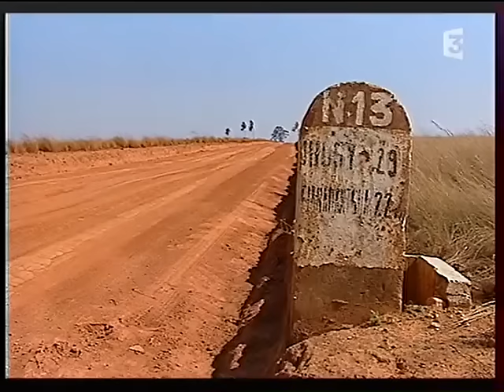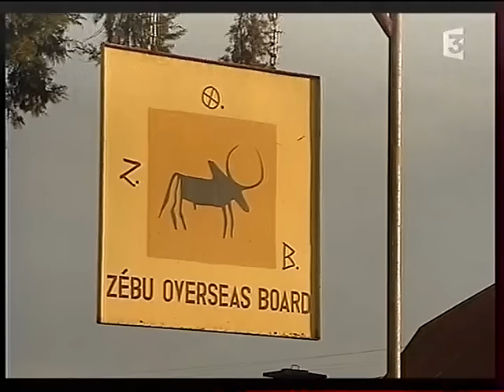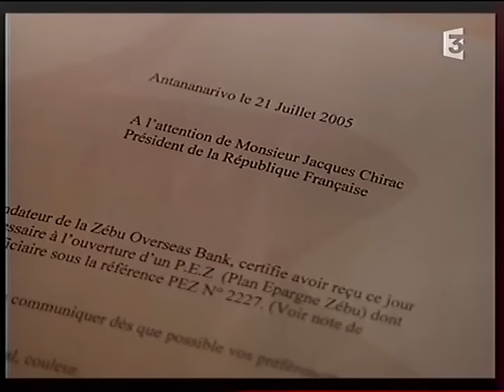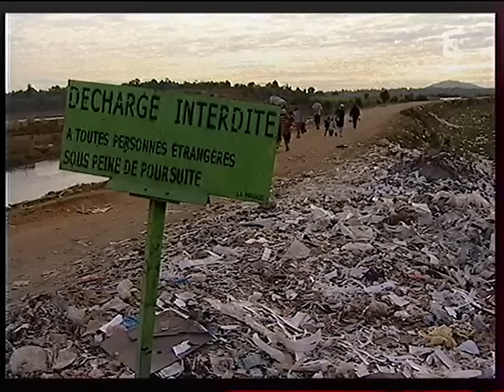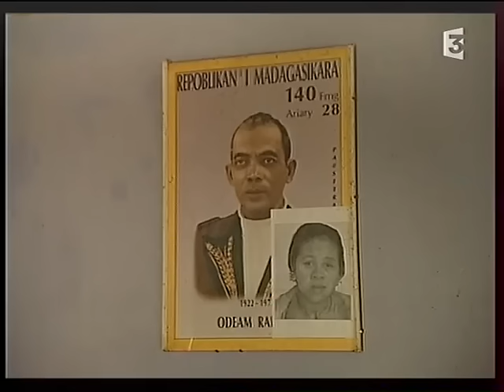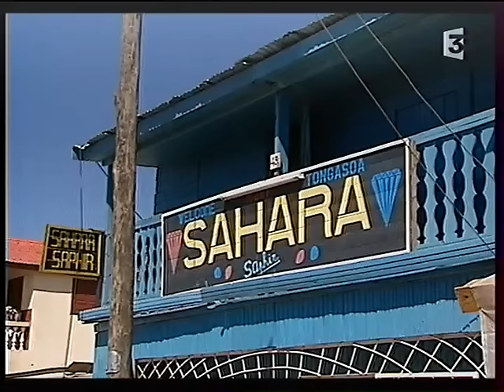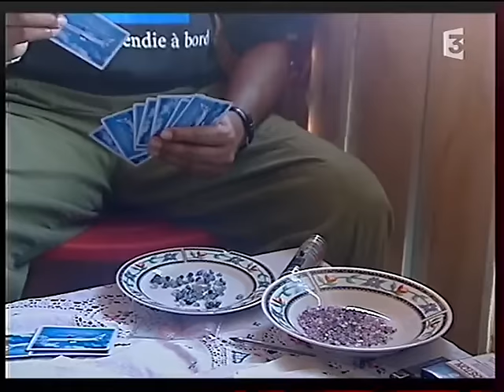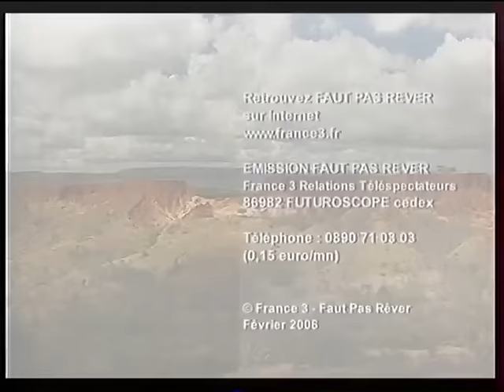Les Mystères de l'Ile Rouge